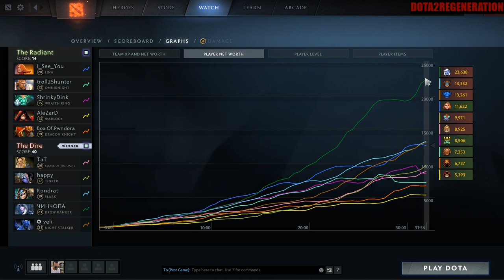Full Passive Lazy Game | Dota 2 Ability Draft